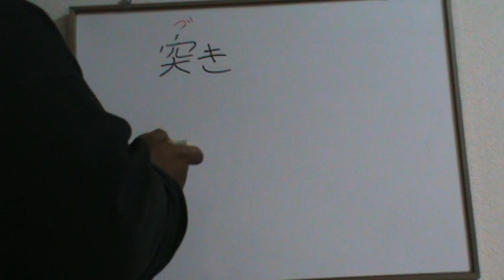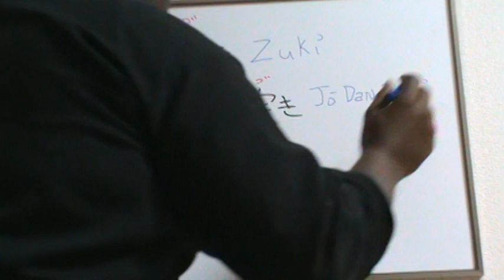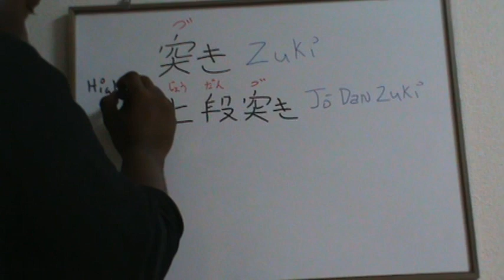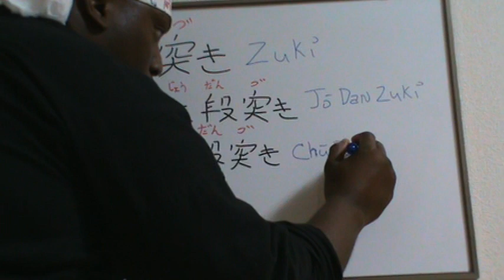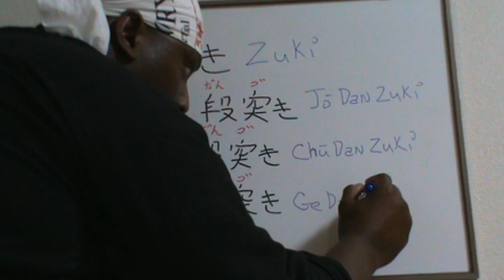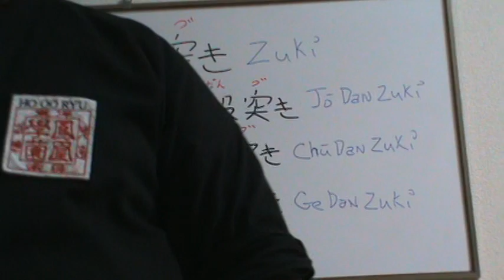A Tutorial on the Japanese Martial Arts Technique: Sei Ken Zuki "Punch"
Ho Oo Ryu presents a tutorial on the Japanese Martial Arts Technique Sei Ken Zuki. In this vidoe the Japanese writing system of Kanji, Furigana and Romaji will be utilized when illustrating the High(Jodan), Middle(Chudan) and Low( Gedan) punch (Zuki/Tsuki). At the end of the lecture section of this video a brief demonstration of the three techniques discussed above will be performed. Note: the Japanese word for punch is TsuKi when it is not used with other words.